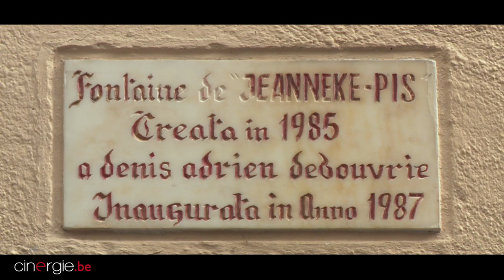Rencontre avec Luc Jabon pour la sortie de Bruxelles-Brussel, Une traversée urbaine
Scénariste, script doctor, enseignant et réalisateur, Luc Jabon livre aujourd'hui un documentaire sur sa ville, Bruxelles. Raconter une ville en la traversant, en s'arrêtant ici et là, en arpentant les rues, les boulevards, les ruelles, en s'asseyant sur une place, en occupant les espaces urbains, voilà le défi de Luc Jabon qui fait de la ville la véritable protagoniste de son film. Bruxelles-Brussel, une traversée urbaine, c'est un film kaléidoscopique sur une ville plurielle. Le réalisateur s'arrête dans plusieurs quartiers de la capitale et discute avec différents interlocuteurs (trices) qui y vivent, travaillent ou les investissent. Ensemble, ils s'interrogent alors sur le passé de cette ville, sur son présent mais aussi son avenir. Bruxelles bouge, change, évolue, s'adapte aux nouveaux enjeux politiques, économiques, sociétaux, culturels, urbanistiques de nos réalités actuelles.